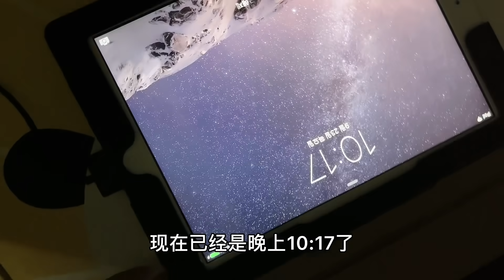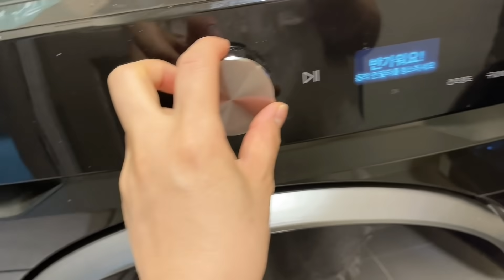中韓萌娃金老大，標準中文向姨母們問好！太乖了，走，接弟弟放學【韩国媳妇大敏】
中韓萌娃金老大，標準中文向姨母們問好！太乖了，走，接弟弟放學